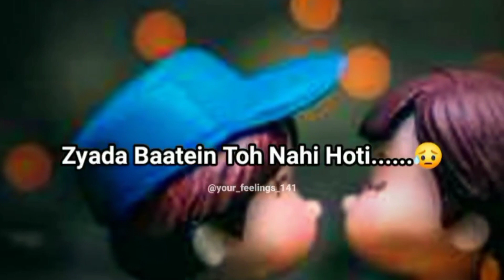Teri yad me mujhe mar jana hai 💕 | mursad love Sayari❤ | killer love Sayari❤ | WhatsApp love Sayari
Hello friends mai aap abhi ko es channel par aap man pasand song aur short video and new whatsApp status dete rahunga no1 love whatsApp status full romantic video
 girlfriend and boyfriend love story
sad news
sad shayari
 morning video
 good morning
 girls lover
teachers and student love story
no.1 teachers lovers
 sir and teachers Love story
 new status
no.1 status
WhatsApp status
 status whatsApp bhakti geet
 Hindi song
sad shayary
romantic girls video
Gautam status
Gautam shorts